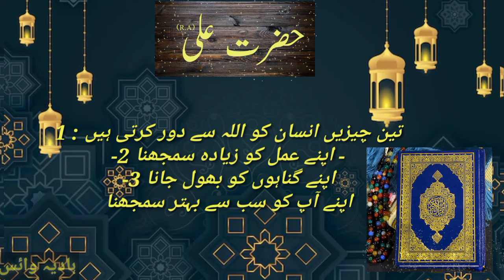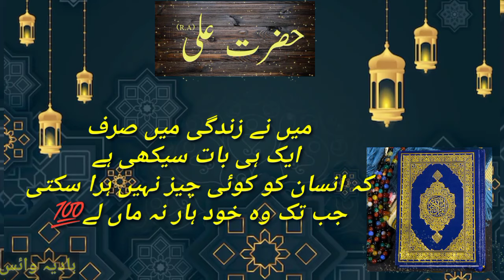top 10 quotes of hazrat ali || aqwal e zareen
مزید ایسی ویڈیوز دیکھنے کے لیے ہمارا یوٹیوب چینل ضرو

Collection of Hazrat Ali Quotes in Urdu
Hazrat Ali ke  Aqwal Zareen
Hazrat Ali R.A |Top 50 Hazrat Ali Quotes in Urdu Part 50
hazrat ali ki pyari baatein
Aqwale Zareen of Maula Ali
Mola Ali ke Aqwal E Zareen
Aqwal E Zareen in urdu
islamic quotes
imam ali R.A
Hazrat Ali Quotes in Urdu About Friendship
Hazrat Ali Quotes in Urdu About Husband and Wife